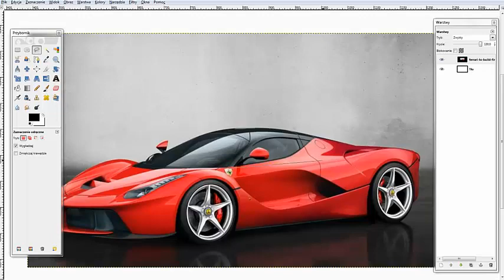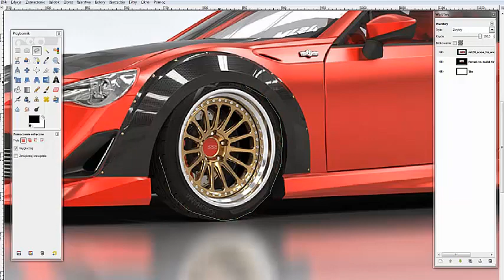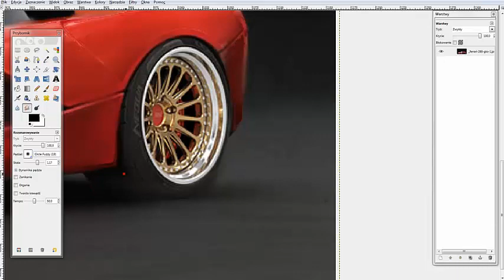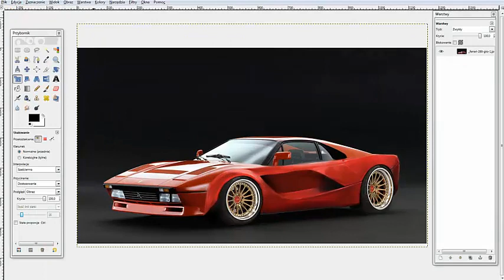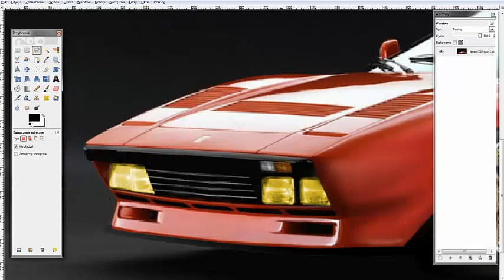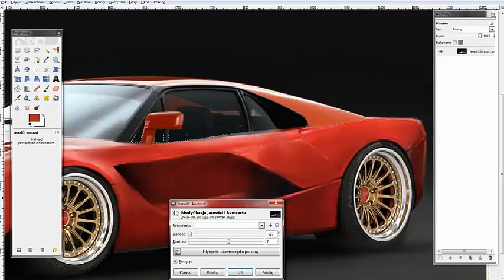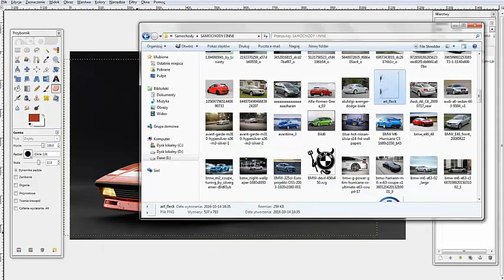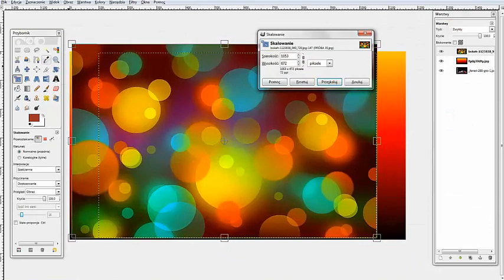FERRARI 288 GTO [VIRTUAL TUNING GIMP] - S.VIRTUAL #16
A Tobie Podoba Się Ten Projekt?
Bo Mi Osobiście Bardzo!
Jeżeli Tobie Tak To Strzel Łapkę w Górę!
Do Następnego, Cześć!